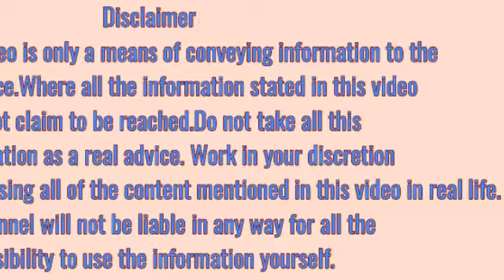सावन में बेलपत्र चढ़ाने से क्या होता है,सावन में बेलपत्र का महत्व